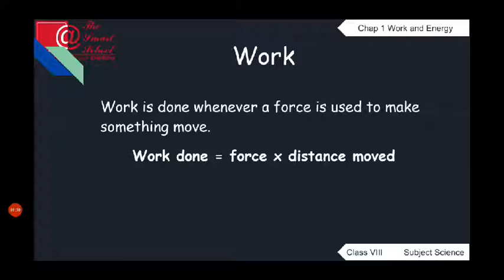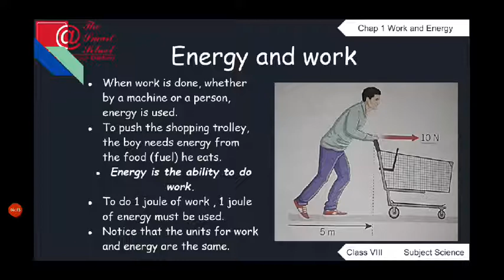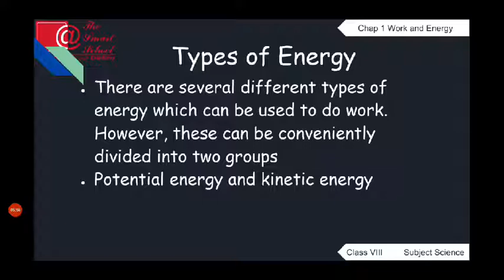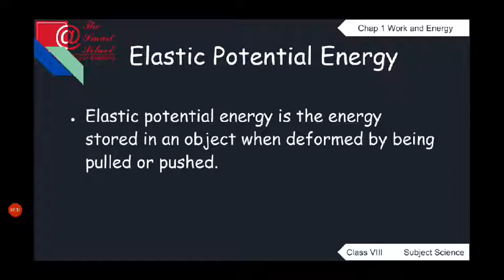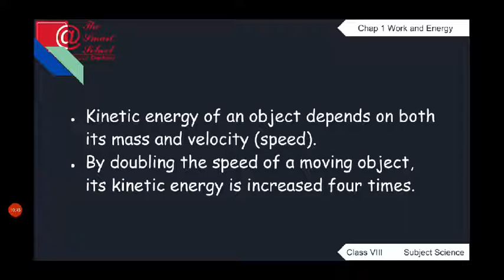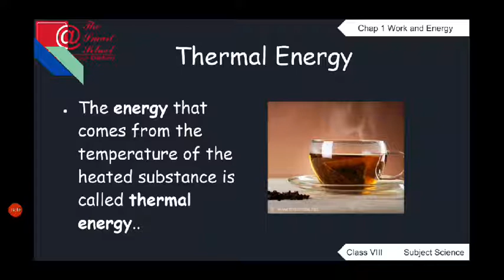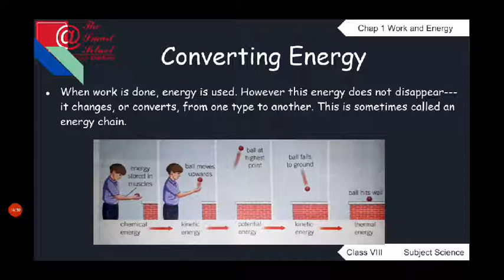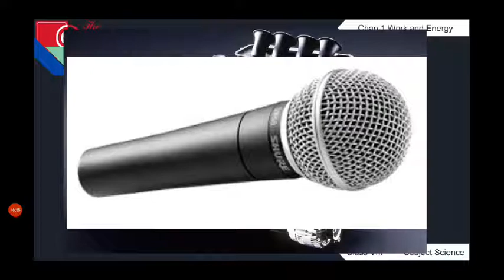Topic: Work & Energy (Revision of Chap 1)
Grade: 8
Subject: Science
Chapter: Work & Energy
Topic: Revision of the chapter